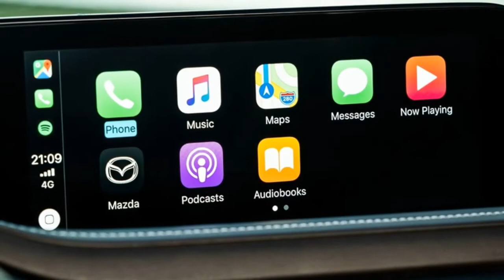2020 Mazda CX-30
Mazda CX-30

Mazda CX-30 is the second model in the company's next-generation line-up. The compact SUV encapsulates the Mazda ownership experience, combining uniquely elegant Kodo styling with human-centric interior design and Jinba Ittai driving pleasure of unprecedented quality.
4,395 mm long, 1,795 mm wide, 1,540 mm high and with a 2,655 mm wheelbase, the Mazda CX-30 enters a new market segment for Mazda. Positioned between the CX-3 and the long-established and popular CX-5, it fulfils the requirements of customers who wish to combine the compact, urban-friendly dimensions of the former with the space and practicality of the latter.
The new Mazda CX-30 showcases a more mature Kodo design language which retains vitality but now targets greater styling prestige through the elegance and purity of a minimalist aesthetic inspired by the purest traditions of Japanese art and the beauty of space between objects .
The human-centric interior design combines a snug, focused driver's cockpit area with a clean, airy and open cabin space for passengers. Newly developed technologies such as 8-speaker Mazda or 12-speaker Bose® audio systems have been carefully integrated with premium materials and painstaking fit and finish to create an interior ambience of high quality and genuine refinement...